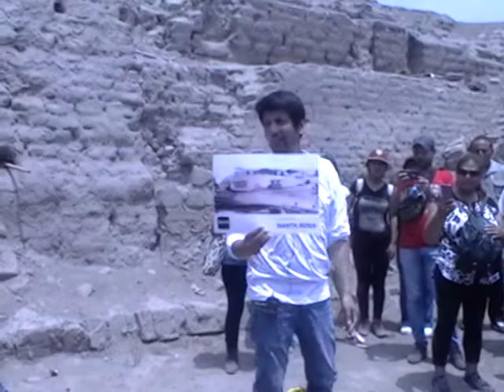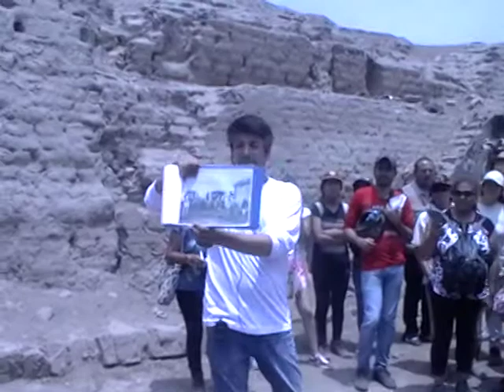Caminata: Rumbo a Garagay (22)